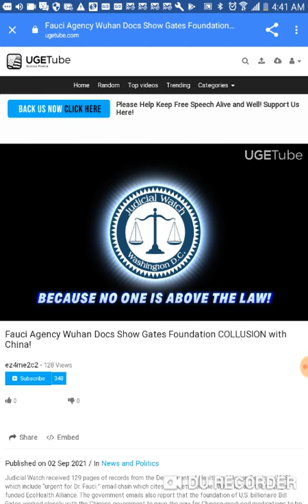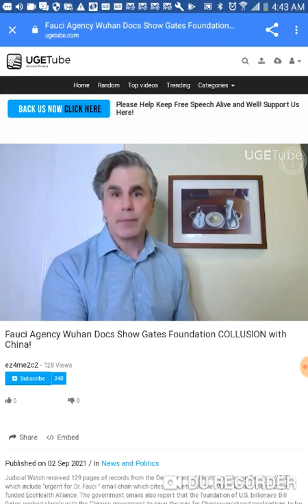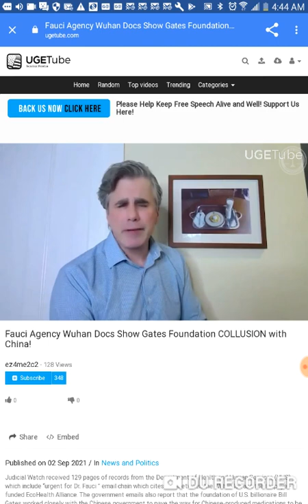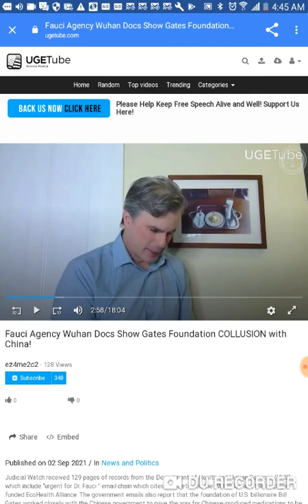FAUCI LIED! OF COURSE BILL GATES IS INVOVLED WITH WUHAN LAB! ID2020060606